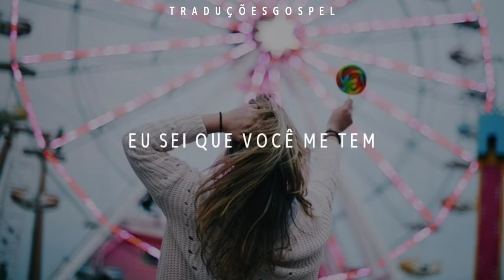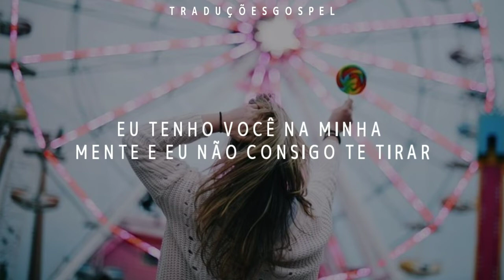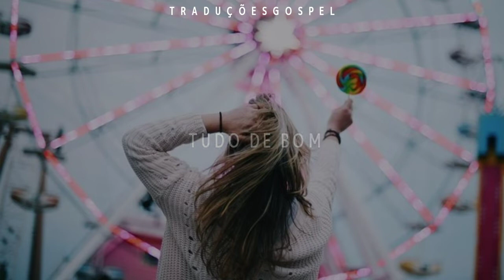Capital Kings, Hollyn - All Good (Tradução)|VEDA 2021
EM ABRIL VIDEOS TODOS OS DIAS AS 14H ( HORARIO DE BRASILIA)